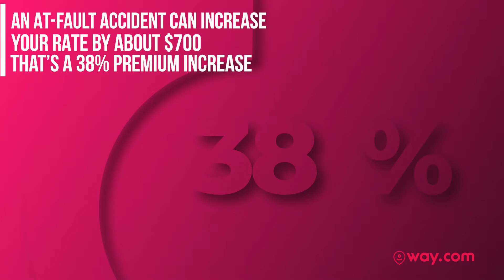The State of Auto Insurance in Oklahoma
Auto Insurance rates in Oklahoma rank 17th among the most expensive in the U.S. Learn more about the state of auto insurance in Oklahoma and why it's important to comparison shop between brands to get the best deal every year to save on car insurance premiums.

You can compare Oklahoma car insurance pricing from top-rated insurance companies

and get a free car insurance quote from over 200 brands.